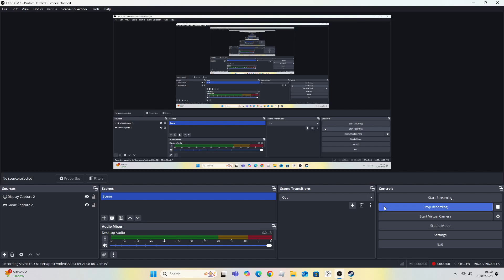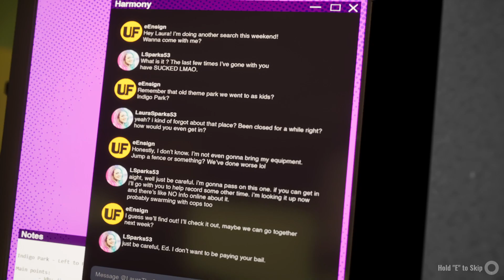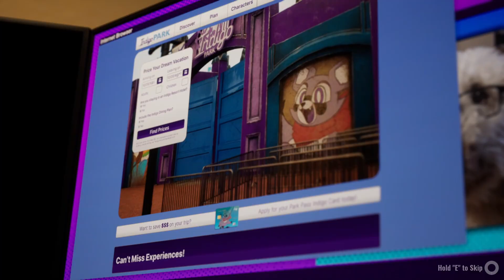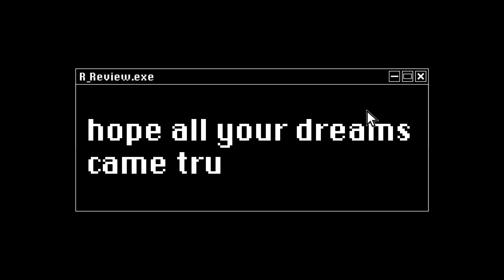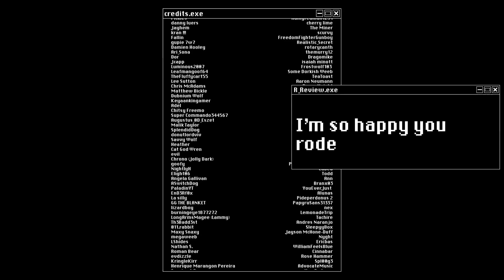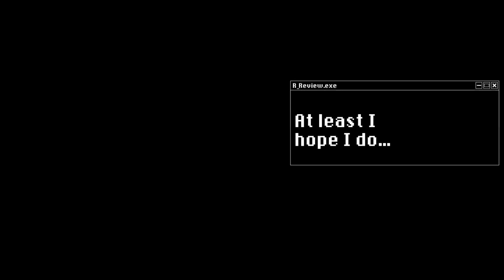Indigo Park v1.1 - FULL GAMEPLAY!!!! + KITTTYYYYY!!!!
AMAZING UPDATE AND GAME!